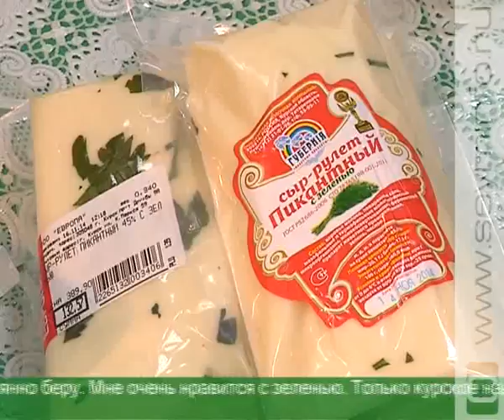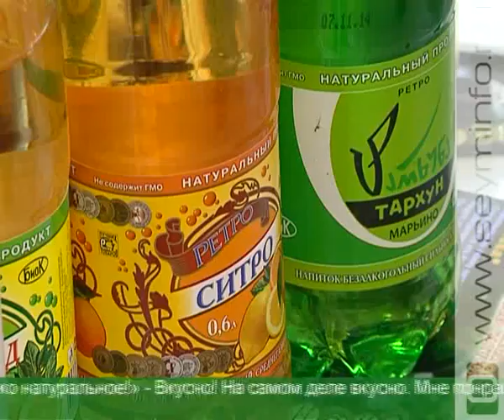На суд гурманов - масло, сыры и газировка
Смотр-конкурс «Покупаем курское» продолжает знакомить жителей областного центра с местной продукцией. На этот раз посетители одного из супермаркетов попробовали курское сливочное масло, сыры и газировку. Прошли ли товары проверку качества у горожан?